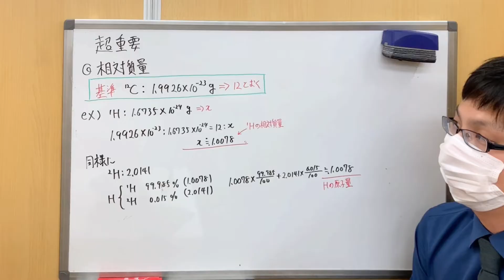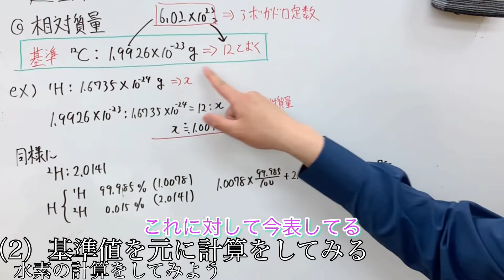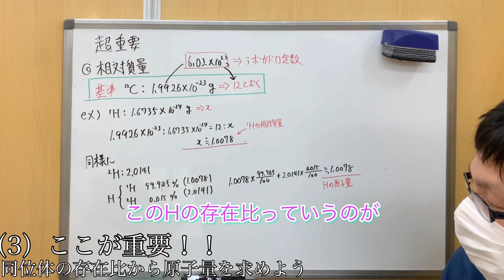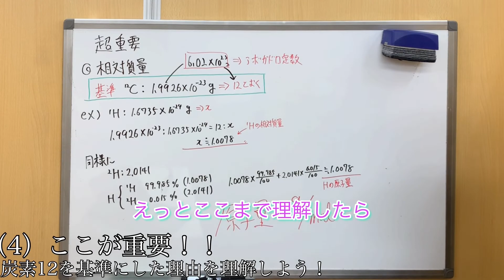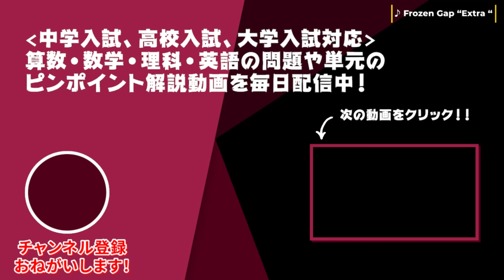【化学】化学が嫌いになる要因No1！相対質量を理解して化学嫌いを脱しよう！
化学基礎を初めてやる人向け。化学基礎の用語で困っている受験生へ。

■チャプター
0:00 オープニング
0:24 （1）炭素12について
1:24 （2）基準値を元に計算をしてみる
2:16 （3）超重要！原子量を求める
2:56 （4）超重要！炭素を基準にしている理由について

■動画情報
科目：化学
指導講師：ケミストリー・アイバ